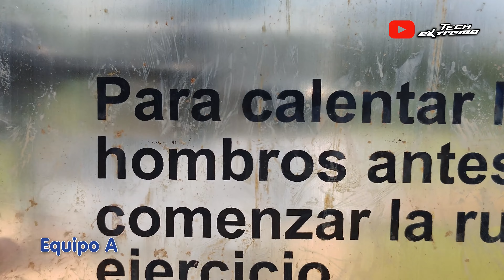¿Cuál Gana en Cámara y Estabilidad? Samsung S24 FE o Honor 200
En este video enfrentamos dos teléfonos que están de moda: el Samsung Galaxy S24 FE y el Honor 200. ¿Cuál de estos dispositivos ofrece la mejor calidad en cámara, audio, y estabilidad? ¡Tú serás el jurado final!

¿Qué vas a ver?
-Prueba de cámaras en resolución 4K
-Comparativa de estabilización mientras caminamos
-Prueba de audio para ver cuál graba mejor
-Enfoque de cerca para ver detalles en cada uno
-Test de zoom hasta 10x y más
-Cámara lenta y efecto bokeh en cada equipo
-Características y especificaciones de cada teléfono

🚩Deja tu comentario o pregunta aca